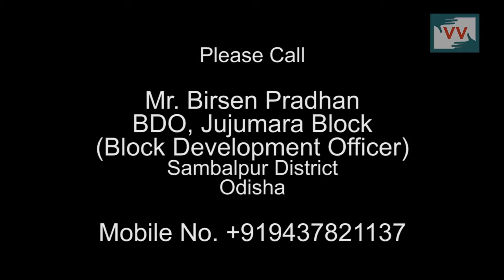No access of water in Mohandera Primary school, Odisha - Mamta Reports for IndiaUnheard